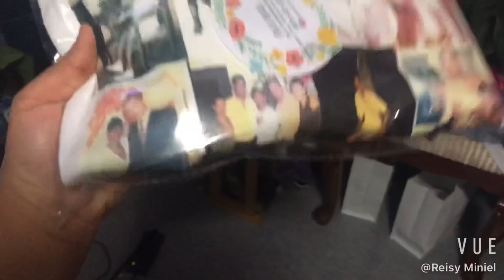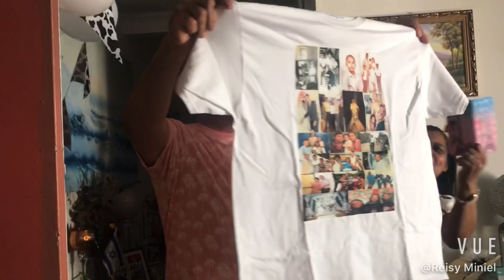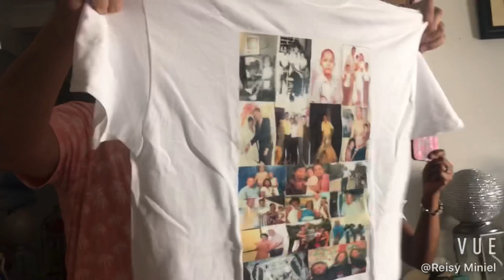Le toco a mi papá cumplir sus 50th en casa 🎉🥂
Mis amores gracias por suscribirse a mi canal si eres nuevo o si todavía no lo has hecho te invito a que lo hagas , pero este fue otro cumpleaños en cuarentena y esta vez le toco a mi papá pero lo pasamos de maravilla gracias a Dios a si que disfrútenlo !